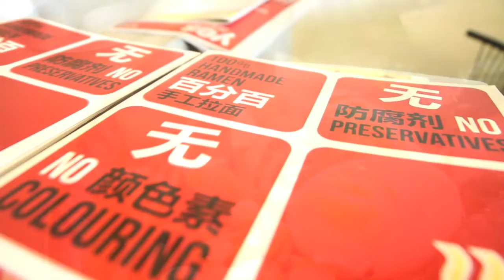MyiMart Presents Exquisite Japanese-Styled Chinese Cuisine Cash Voucher @ Umami Ramen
Satisfy your Japanese food cravings with the guaranteed chewy handmade ramen drenched in rich and aromatic pork bone broth, dig into the juicy minced meat wrapped in the crispy handmade dumpling dough and many other available dishes in this unique Japanese-styled Chinese restaurant. Our deal today lets you try out Umami Ramen's best dishes with cash vouchers each allowing you to dine in for food up to RM 20 for just RM 10 - that's half off the usual price! Buy the vouchers today and enjoy your Japanese Chinese dishes at Umami Ramen; a good bowl of ramen awaits here!